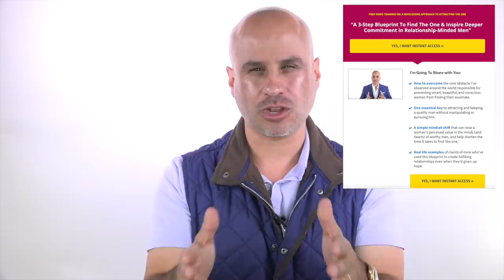Is He Wasting Your TIme?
On today's episode, I answer the question: Is the guy you're with wasting your time? I also share what to do about it.